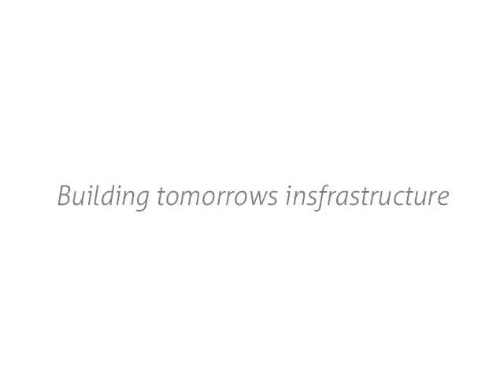Concrewall Panel 3D Single-T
MAAD Constructions Company Pvt. Ltd. a group company of Sai Rydam Group identified the best alternative to Structural, Semi-Structural and Partition walls which gives powerful yet economical solution to the construction industry.

Concrewall is a tried & tested system which is insulated, Fire Resistant, Earthquake Resistant, Acoustic, Durable, Light weight and economical for residential, commercial and institutional buildings with theoretically unlimited number of stories.